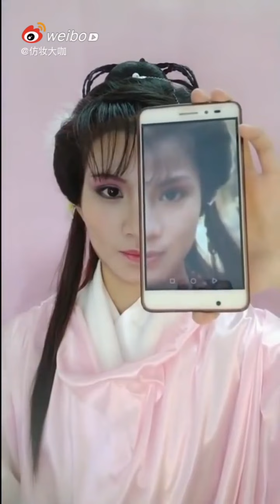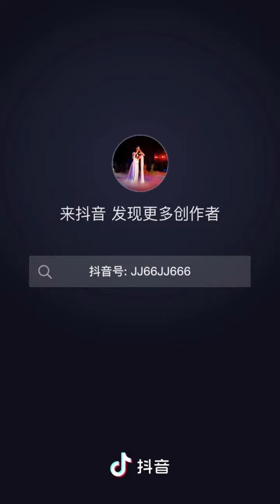翁美玲 83《射雕英雄傳》黃蓉 仿妆合輯